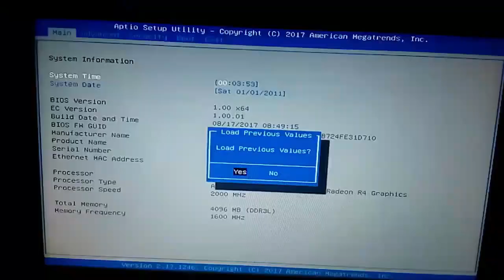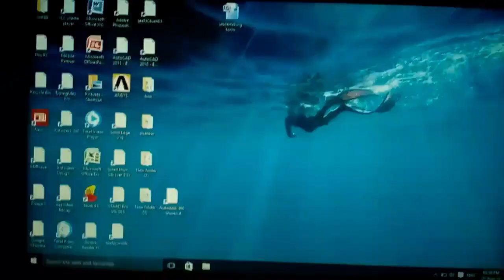No bootable device !! no boot device found error ko kaise thik kare Issue solved Acer One 14 Z422